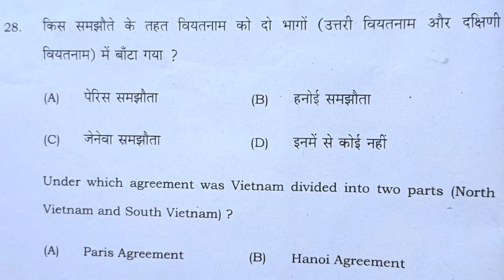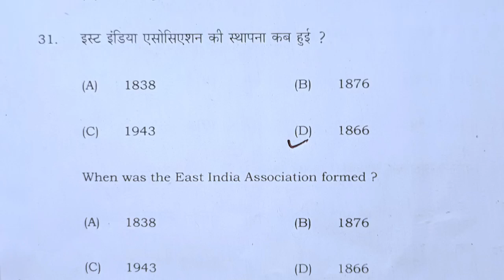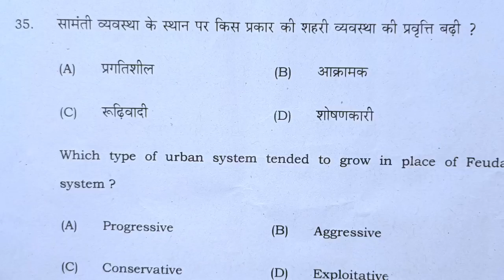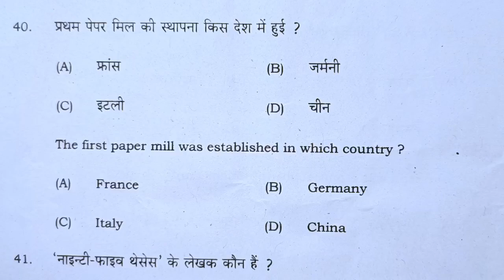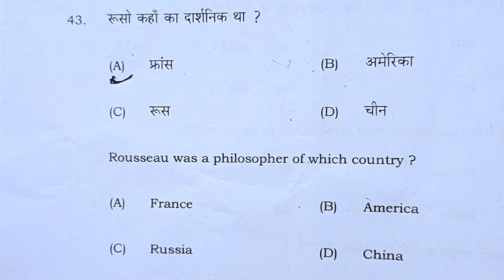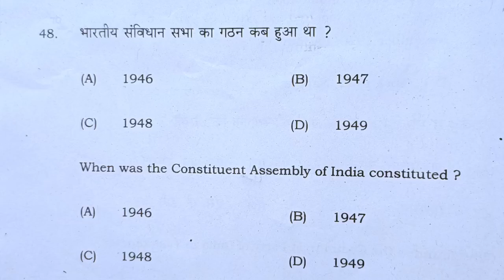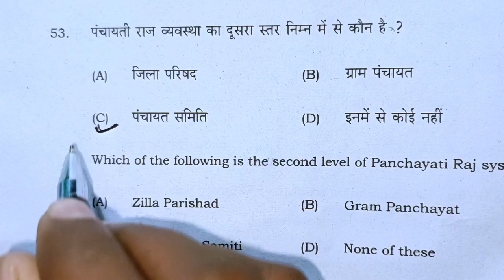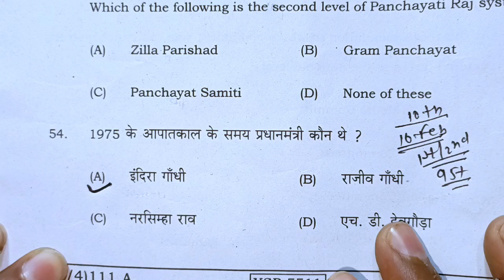16 फरवरी सामाजिक विज्ञान वायरल पेपर 2023|class 10th social science viral paper 2023|पार्ट -2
16 February Social Science Viral Objective Question 2023 || Class 10th Social Science Viral Question|| पार्ट -2||

16 February social science paper 2023
16 February social science viral paper 2023
16 february social science viral objective 2023
matric social science viral question paper 2023
social science vvi objective question 2023
bseb class 10 social science objective question
class 10th social science viral question 2023
2023 board exam viral objective question 2023
social science vvi objective question bihar board
10th class social science viral objective
samajik vigyan guess question for exam 2023
viral question bseb samajik vigyan
out quetion
16 february social science 2023
16 february sst viral question 2023
10th social science objective question
class 10 sst official model paper 2023
bseb matric social science model paper 2023
class 10 science vvi objective question
bseb class 10 social science
class 10 sst model paper 2023
class 10 vvi objective question social science
bihar board matric sst model paper 2023

16 february social science viral objective 2023
2023 board exam viral objective question 2023
10th class social science viral objective
social science class 10th objective question
16 february social science 2023
social science viral question 10th
10th class social science viral question